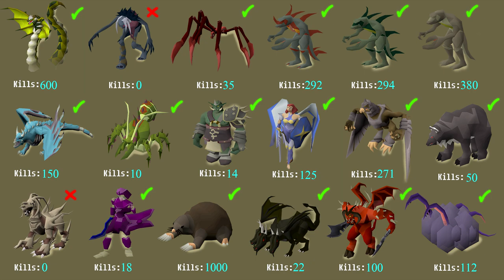[OSRS] - Zero To Hero #22 - Vorkath Vs Zulrah, What's best?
Music used in this episode:
* Old school RuneScape - Lucid dream
* Old school RuneScape - Mythical
* Old school RuneScape - The Forsaken
* Old school RuneScape - The Dragon Slayer